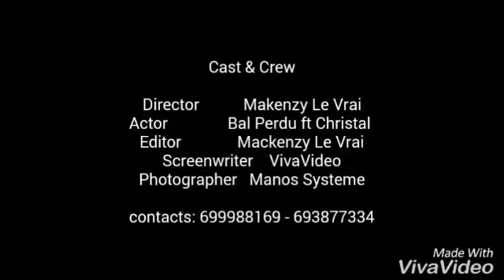Afro pure style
Rage de zville